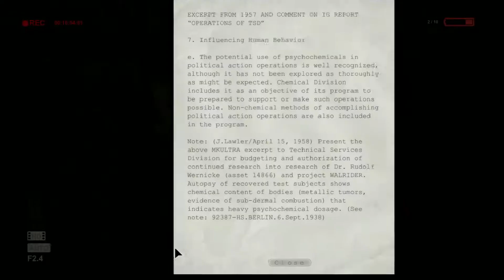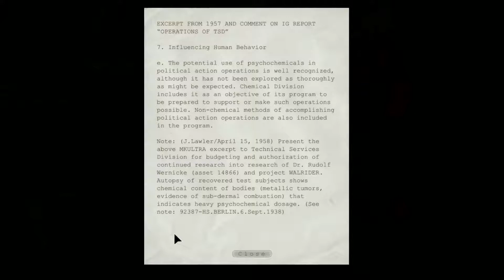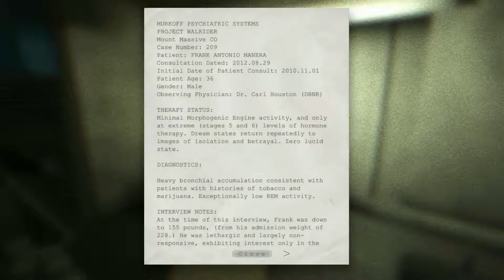FIXING THE GAS | Outlast: Whistleblower #2